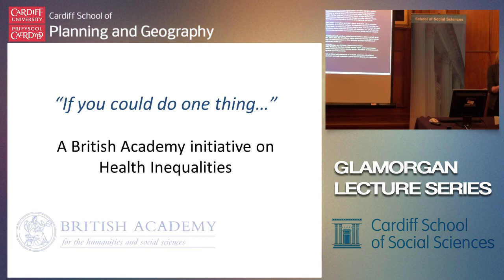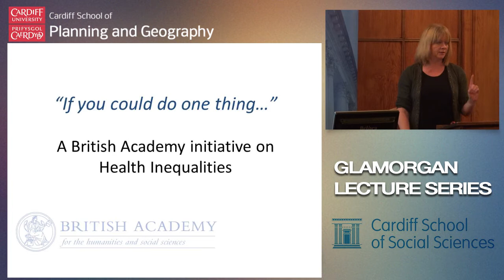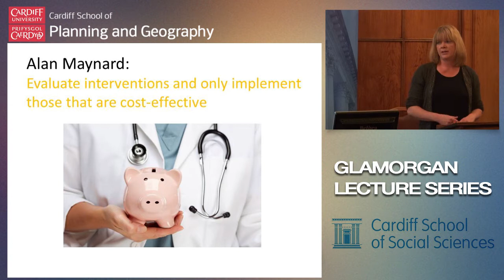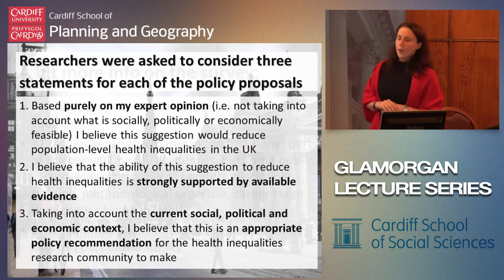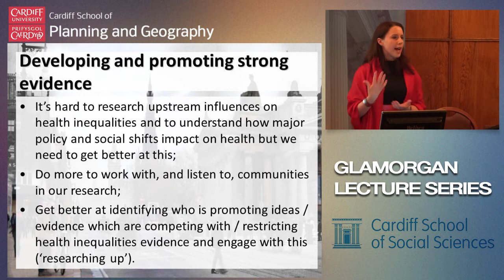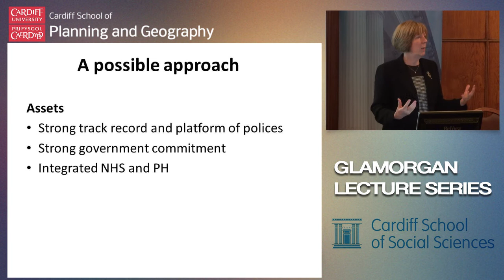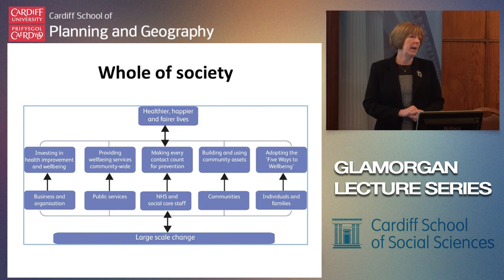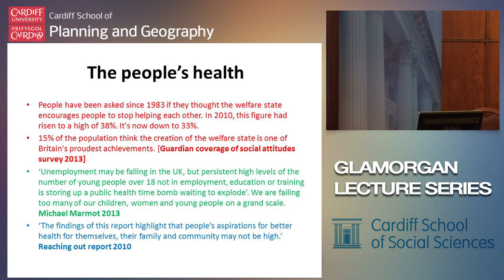Glamorgan Lecture Series: What is to be Done About Health Inequalities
The Glamorgan Lecture Series is jointly run by the School of Planning and Geography and the School of Social Sciences.

In this Glamorgan lecture we discuss the relationship between what we know and what we can do, and explore what options and opportunities there are for hard-pressed governments, professionals and members of local communities.

Speakers

Dr Ruth Hussey - Chief Medical Officer with the Welsh Government

Professor Kate Pickett - Department of Health Sciences, University of York

Dr Katherine Smith - School of Social and Political Science, University of Edinburgh